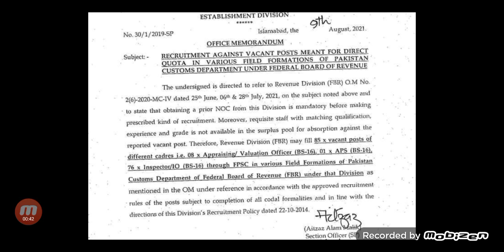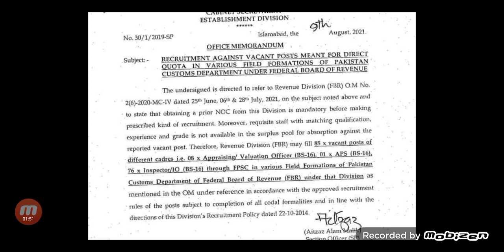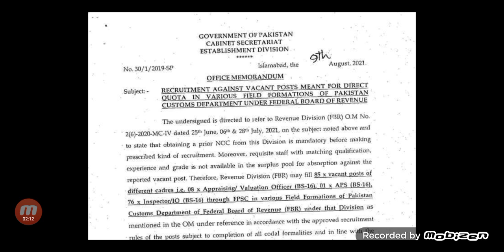FPSC Inspector FBR BS 16 New Jobs Updates| Hundreds of new jobs in upcoming FPSC Ad.